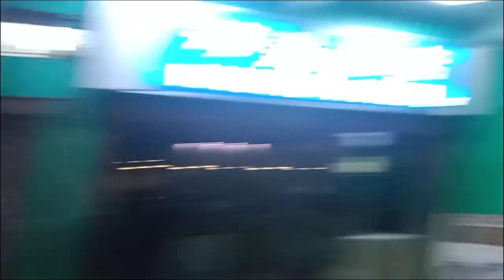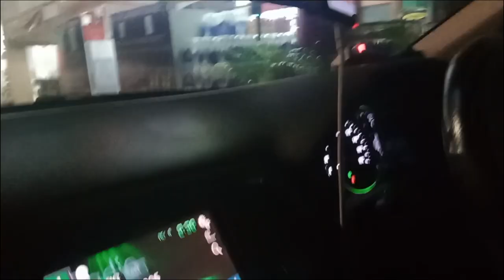হোটেল থেকে চাঙ্গি বিমানবন্দরে যাওয়ার পথ || Directions from Hotel to Changi Airport || VLOG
হোটেল থেকে চাঙ্গি বিমানবন্দরে যাওয়ার পথ ।I Sv Channel
welcome to Sv Channel (এস ভি চ্যানেলে স্বাগতম) সকল দর্শক ও শুভানুধ্যায়ীদরে এস ভি চ্যানেলের পক্ষ থেকে শুভেচ্ছা
Directions from Hotel to Changi Airport || الاتجاهات من الفندق إلى مطار شانغي ||  Udhëzime nga Hoteli në Aeroportin Changi || होटल से चांगी हवाई अड्डे तक दिशा-निर्देश ||   VLOG
’ প্রিয় দর্শক আমন্ত্রন জানাচ্ছি আজকের আয়োজন “ হোটেল থেকে চাঙ্গি বিমানবন্দরে যাওয়ার পথ “ অনুষ্ঠান এ দশক আজকের পর্বে আপানারা দেখবেন  হোটেল থেকে চাঙ্গি বিমানবন্দরে যাওয়ার পথ